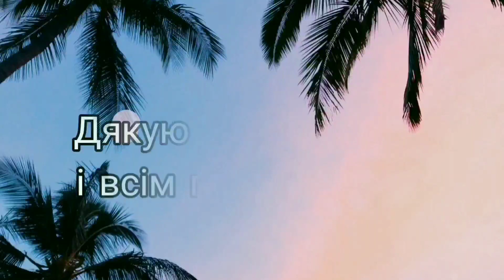ВЛОГ війна ДЕНЬ 98 ЯК МИ ПО СПАРЖУ ХОДИЛИ?